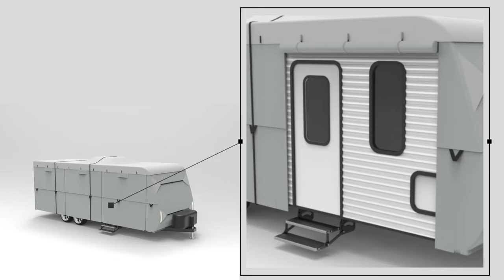How does the Leader Accessories RV cover protect your RV?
This video is 3D, which describes HOW the RV cover of Travel Trailer works in detail.
There are many updates and improvements.

More choices, more lifestyles
Come and get your Boating, Automotive, Water Sports Products